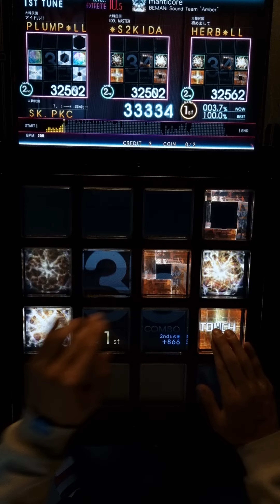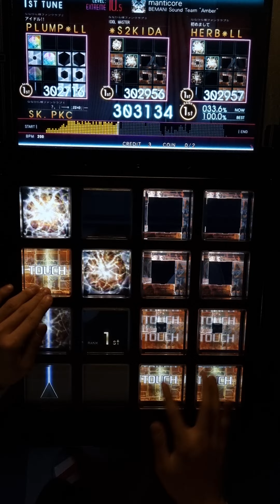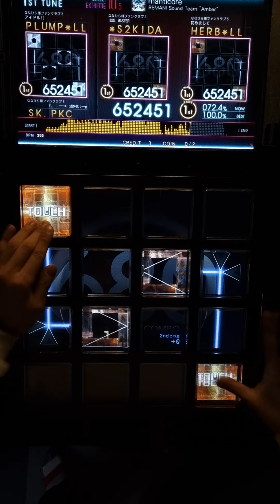▪︎メゾン·ド·エクセレント▪︎ [Jubeat Ave.] manticore (EXT)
Player :
SK.PKC
HERB*LL
PLUMP*LL
*S2KIDA (SU3RE*LL)